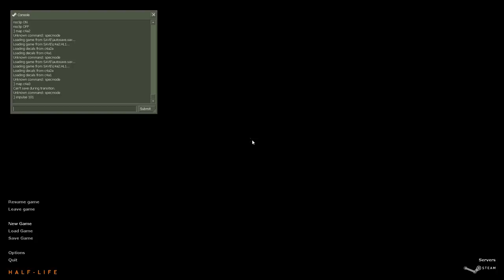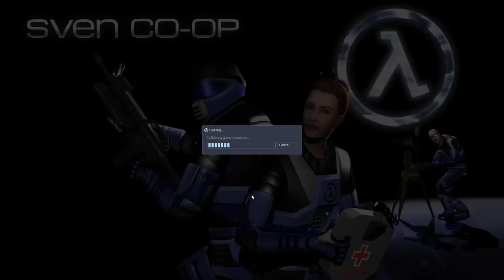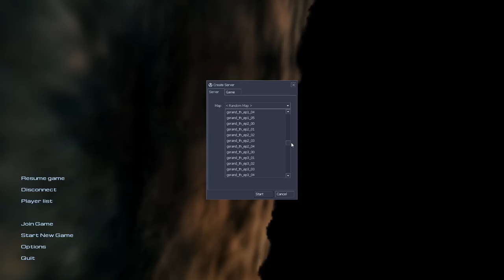[Vinesauce] Vinny - Half-Life: Randomized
Vinny streams Half-Life: Randoslap Map Pack for PC live on Vinesauce!